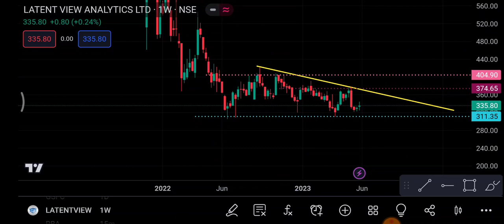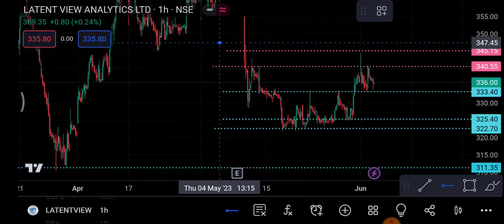Latent view Share 5 June | Latent view Share latest news | Latent View share price today news